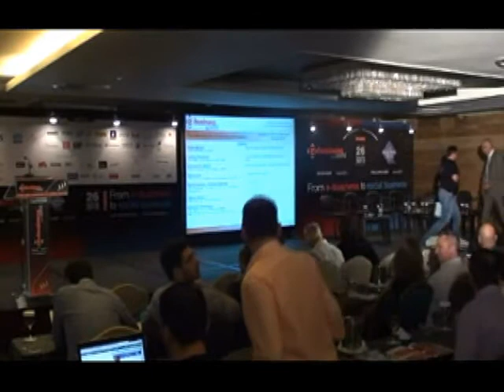Infocom e-business / G.Smerlas, ELTA